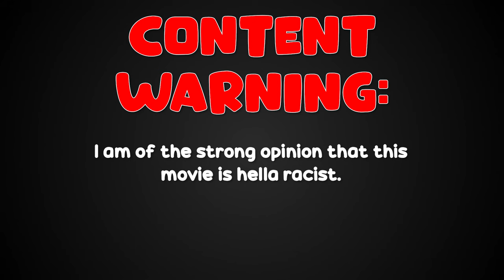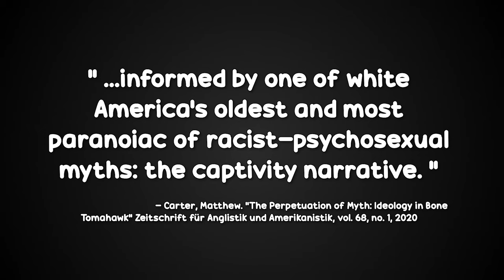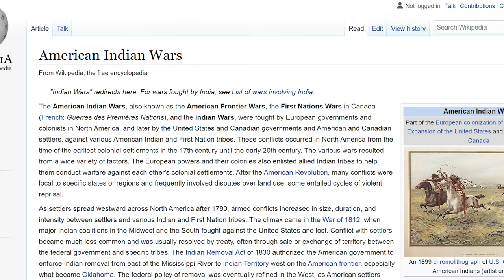Stop making excuses for Bone Tomahawk (2015)